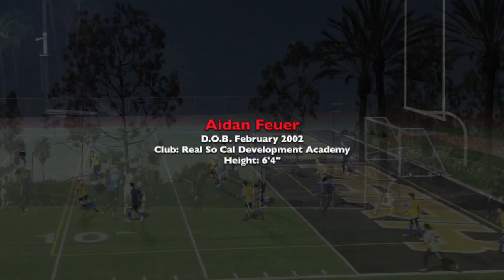PGKA Vids: Aidan Feuer 2019 game highlights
Here are a few game moments from Aidan Feuer. You will see saves a well as distribution and movement around the goal. Aidan is a 2002 GK and has a European passport. For more information including more video on Aidan Feuer, please